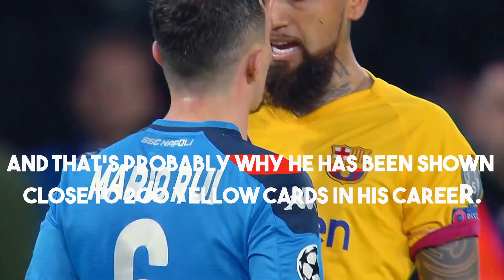Top 10 Most Aggressive Football Players In The World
In this video, we count down the top 10 most aggressive football players of all time. These players are known for their controversial actions on and off the pitch, and have earned the wrath of fans and players alike. Whether you love them or hate them, there's no denying that these players have left a lasting impact on the beautiful game. Who makes the list? Watch to find out!